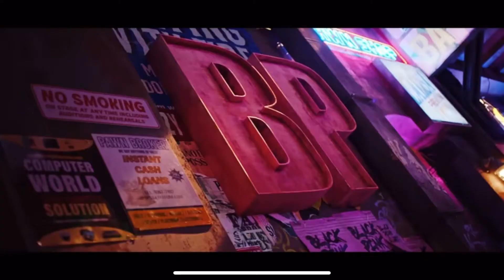BLACKPINK - ‘Shut Down’ M/V Teaser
Song:Shut Down
Songwriter:BLACKPINK
Line Distribution(soon):wellpop